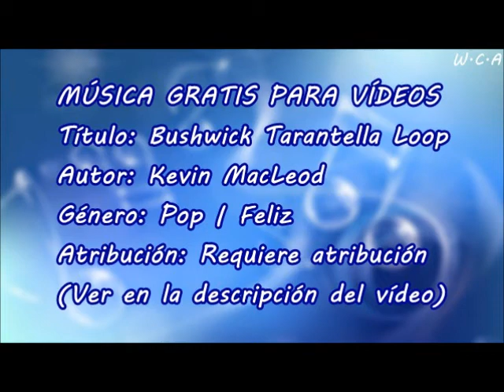Bushwick Tarantella Loop - Kevin MacLeod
Título: Bushwick Tarantella Loop
Autor: Kevin MacLeod
Género: Pop | Feliz
Atribución: Requiere atribución

Bushwick Tarentella Loop de Kevin MacLeod está sujeta a una licencia de Creative Commons Attribution